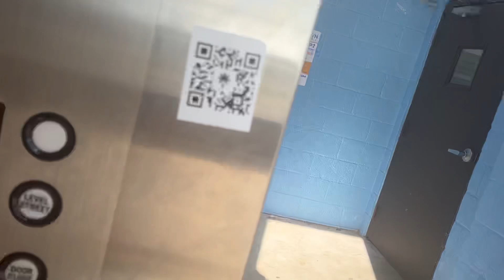The Ultimate Downtown Experience